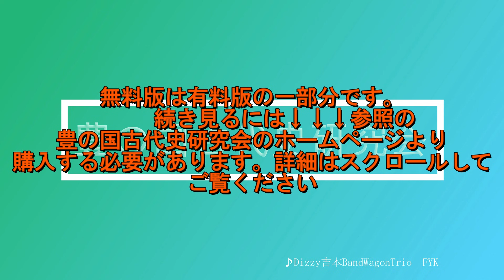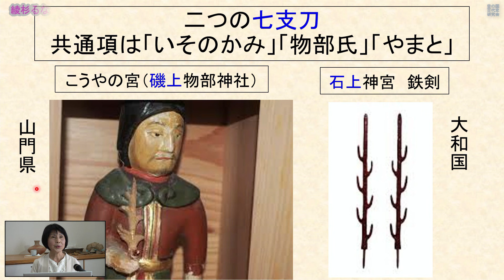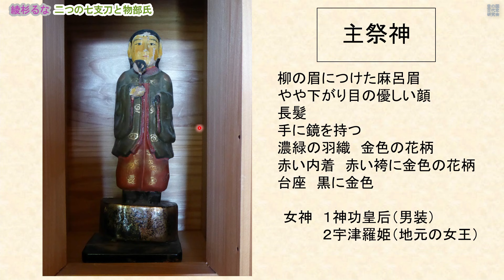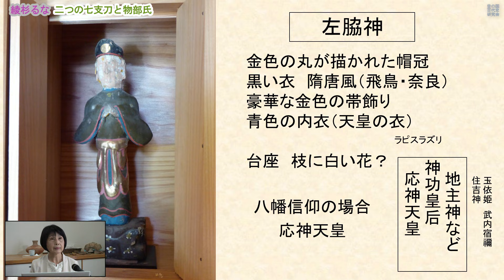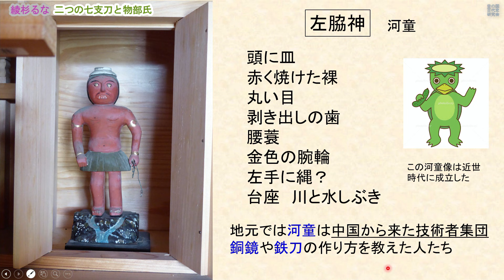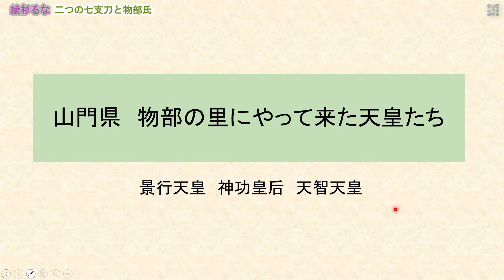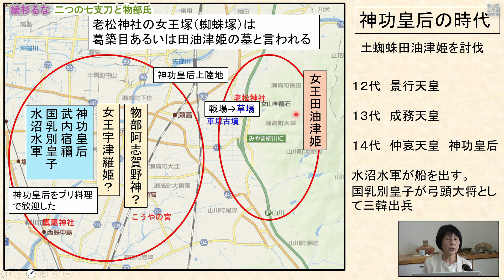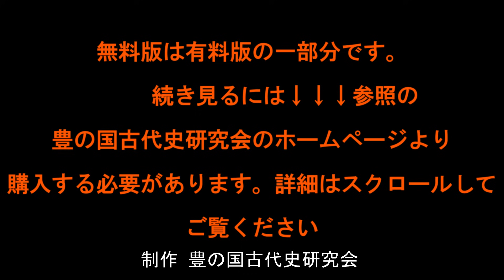講演番号25 二つの七支刀と物部氏 講師:綾杉るな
◎ブログひもろぎ逍遥

◎YOUTUBE　綾杉チャンネル

◎続きを見るなら　有料版のお申込みはこちら↓↓豊の国古代史研究会ホームページ

福岡県の旧山門（やまと）郡の「こうやの宮」に七支刀を持つ神像が伝えられています。この神社の正式名は「磯上物部神社」といい、奈良県の石上神宮と多くの共通点を持っています。二つの七支刀からその使用法、デザイン、鉄の民としての物部氏、また七支刀の年号の一部が削られており、通説の推定年に問題があることなどをお話しします。